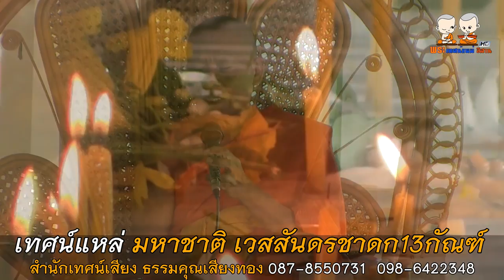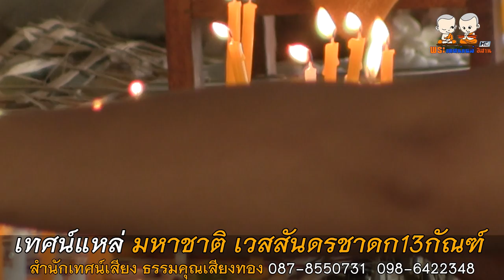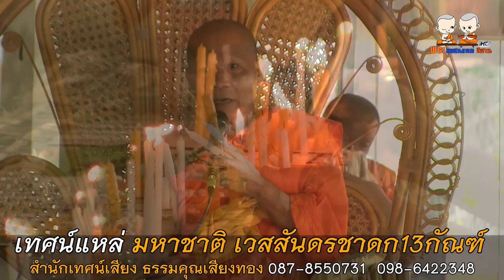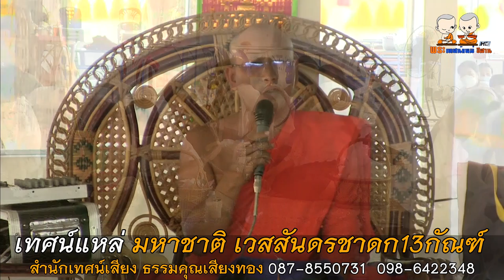มหาชาติ เวสสันดรชาดก13กัณฑ์ | สำนักเทศน์เสียง ธรรมคุณเสียงทอง | 087-8550731 098-6422348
⭕️ : เทศน์แหล่ มหาชาติ เวสสันดรชาดก13กัณฑ์
🙏 : สำนักเทศน์เสียง ธรรมคุณเสียงทอง
☎ : เบอร์ติดต่อนิมนต์ 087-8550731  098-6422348